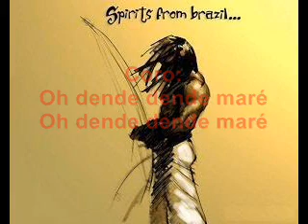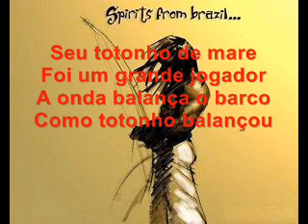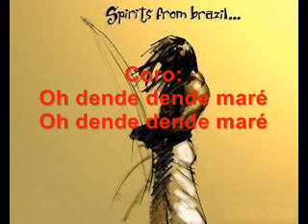Abadá capoeira - Oh dende maré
Coro:
Oh dende dende maré

Pescador ja foi pro mar
foi no encontro da mare
Procurar um peixe bom
comforme a bahiana quer

Coro

Seu totonho de mare
Foi um grande jogador
A onda balança o barco
Como totonho balançou

Coro

E noite de lua cheia
Pescador voltou do mar
Vai ter festa la na aldeia
Capoeira vai jogar

Coro